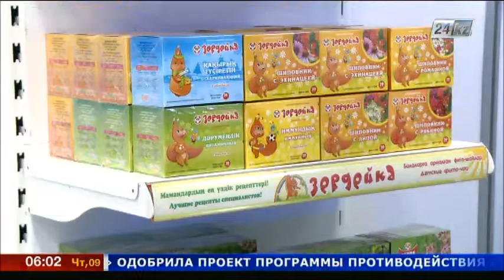Қазақстанның оңтүстігінде тауар өндірушілердің форумы өтті